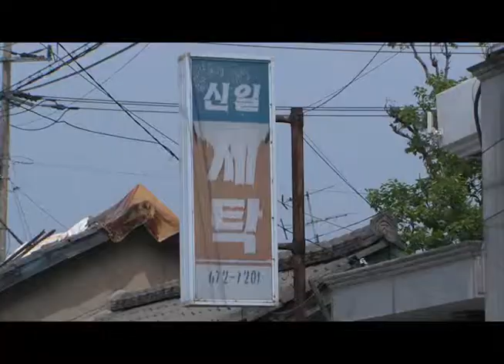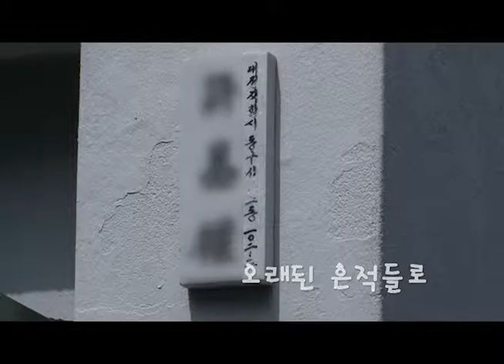[대전문화기행] '철도시대, 대전의 흔적을 돌아보다.'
대전은 '어떤 도시 인가요' 라고 시민들에게 묻으면 십중팔구... 과학도시 아니면 교통의 중심 도시이라고 대답한다. '대전엔 관심 없어요' 라고 하는 분들조차 대전이 경부철도부설과 함께 도시가 형성되었다는 것쯤은 상식이 된지 오래다.

대전이 철도와 인연을 맺은 것은 100년 전, 그렇게 대전과 철도는 근대라는 공간을 통해 한 세기 동안 우리 삶의 일부가 되어 함께했다. 폐쇄적이던 향촌은 철도로 인해 개방된 도시로 탈바꿈을 했고, 철도라는 획기적인 이동수단은 팔도의 사람과 물산을 이곳 대전역을 중심으로 모이게 했다. 이런 이유에서 일까? 대전역 뒤편 동구 소제동에는 아직도 철대시대로 대변되는 근대의 흔적들이 상당수 존재한다. 철도에 일을 의탁해 살았던 사람들의 보금자리 철도관사촌이 바로 그것이다. 철도가 연결된 다른 도시들의 관사촌들은 대부분 사라졌지만 이곳만은 아직도 과거의 흔적들이 오늘과 공존하고 있다. 옛 영화는 사라졌지만 아련한 과거의 삶들은 아주 오래된 도시의 뒷골목을 보는 듯 낙후된 풍경으로 남아 우리를 쓸쓸히 맞이한다.

철도관사촌이 밀집해 있는 솔랑시울길을 따라 걷다 만난 정겨운 이발소 대창이용원, 반세기를 넘는 세월 이 골목을 지켜왔다. '예전에는 사람들로 넘쳐났지 그때 참 좋았어..' 76세 라는 연세가 믿기지 않을 정도로 활기 넘치는 이종완 할아버지 이발사의 추억담을 듣고 있노라니 골목의 풍경이 더 쓸쓸하고 외로워진다. 소중한 철도관사촌이 근대대전의 옛 모습으로 문화재적 가치로 인식되지 못하고 슬럼화 되고 있는 동안 우린 무엇을 했을까? 도시라는 대전의 태생적 모습을 담고 있는 것 들을 우린 일제잔재라는 이유로 아니면 주민들의 고단한 생활로 인해 하루빨리 허물어 버리려고 하지는 않았는지... 보존과 개발이 동시에 성립될 수는 없는 것인지 이런 고민들을 시민들이 함께 시작할 때 진짜 대전의 모습을 찾는 것이 아닌지 생각이 깊어진다. 어느 날 다시 이곳을 다시 찾아왔을 때, 옛 모습 그대로라면 아니 개발되어 모든 것이 사라졌다면 나는 아마 주민들에게도, 철도관사촌에게도 미안한 마음이 클 것이 라는 생각이 든다.